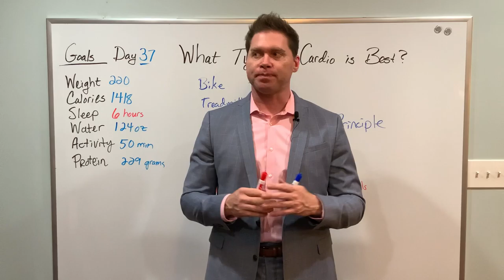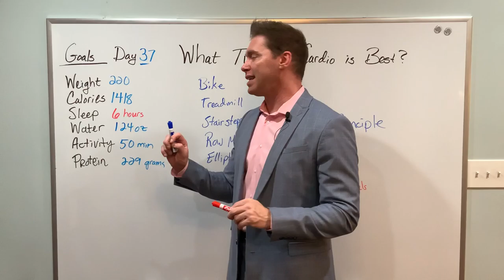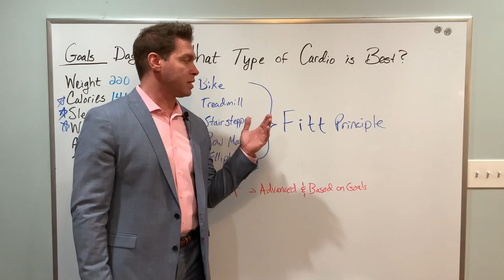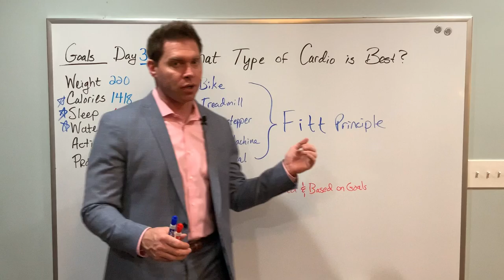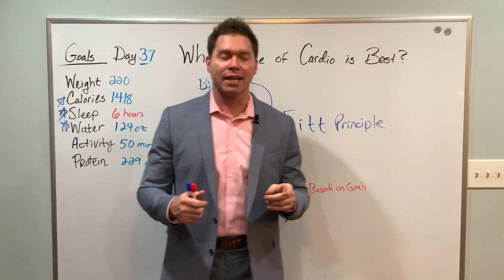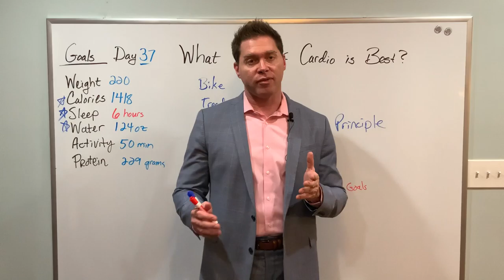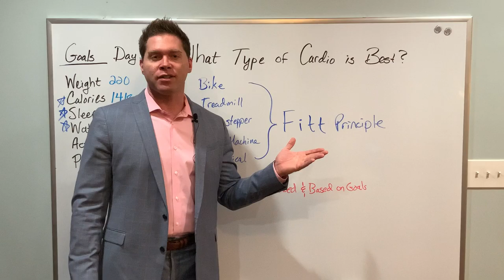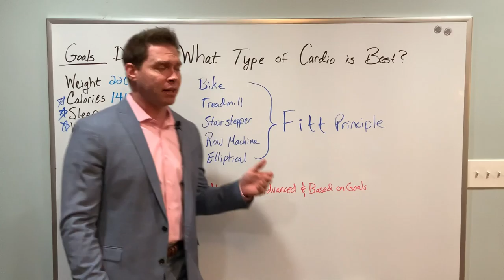The Trifecta of weight loss - Focus on 3 simple things to lose weight in 90 days and keep it off!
Day 37 of the 90 day weight loss challenge.  In this video, I talk about which type of cardio is best?  Throughout this journey, I will be focusing on 6 daily goals with calories, water, and sleep being most important.  I like to call these three the TRIFECTA of any weight loss journey.

★☆★ Richard Geary ★☆★